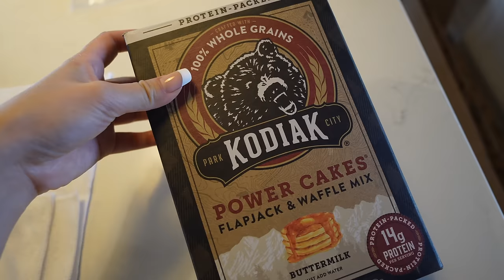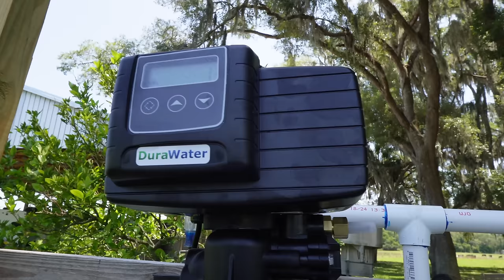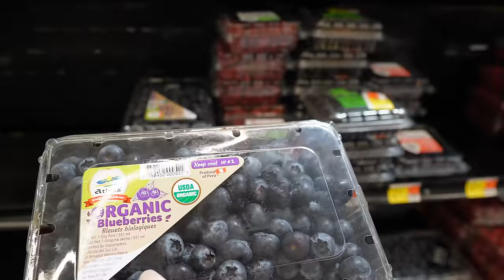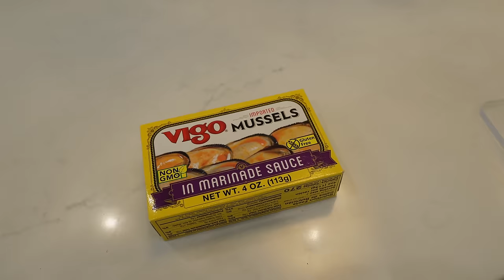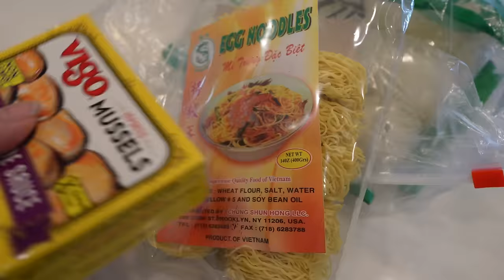POR QUE YA NO MUESTRO MIS OUTFIT + CHAO A LA CAMIONETA + POR FIN!! TENEMOS AGUA LIMPIA